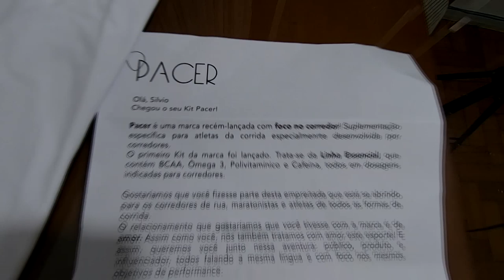O Primeiro Teste na Meia Maratona de São Paulo - kilometragemSub4 semana 4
Faaaaaala corredores, tudo bem? Na 4a semana de projeto, depois de passar alguns apuros tentando treinar no calor do Rio, é chegada a hora de fazer o primeiro teste. A prova escolhida tem um percurso duro, mas com temperatura agradável, ideal pra analisar como estamos. Será que rolou um sub 2 horas na Meia Maratona Internacional de São Paulo? Assista e descubra!